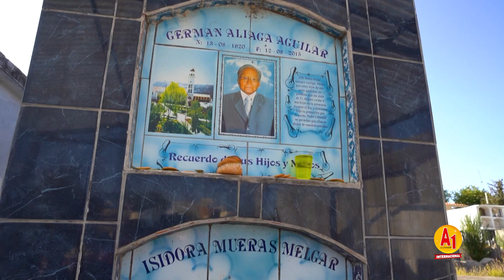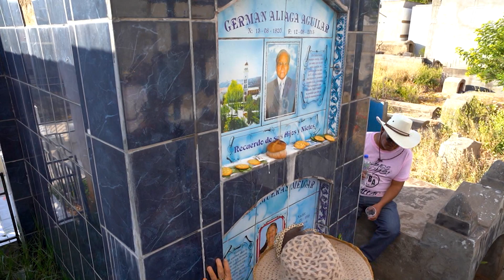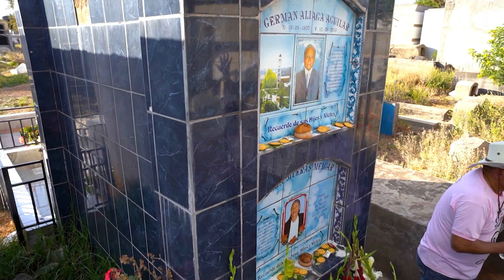✔🎷🎉 Familia Aliaga Chacon, Congregación San Santiago 2024 // DVD 02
Congregación
San Santiago
Familia Aliaga Chacon

Priostes
Sr. Jack P. Navarro Leiva y Esposa Ruth Yaranga Velarde e Hijos

31 de Julio al 02 de Agosto del 2024

FILMACIONES A1
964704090